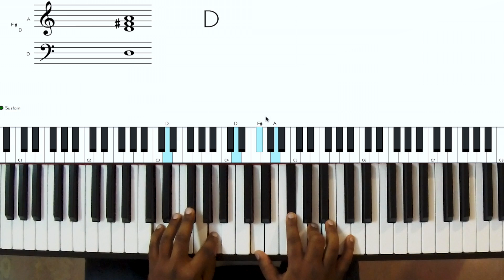Riff #570 - Nathaniel School of Music